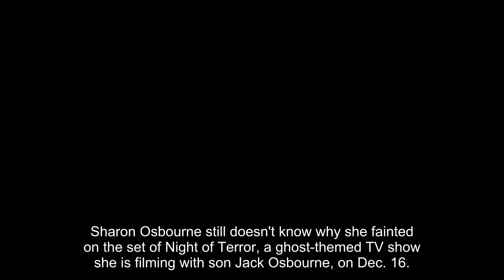Sharon Osbourne Says She Passed Out for 20 Minutes and Doctors Don't Know the Cause